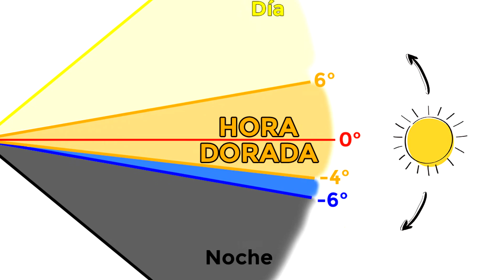Que es la Hora Dorada - Reto365py - Vive Foto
¿Qué es la hora dorada?.

Fernando Bravo, uno de nuestros coaches, nos explica cuando podemos hacer fotos con una Luz Mágica.